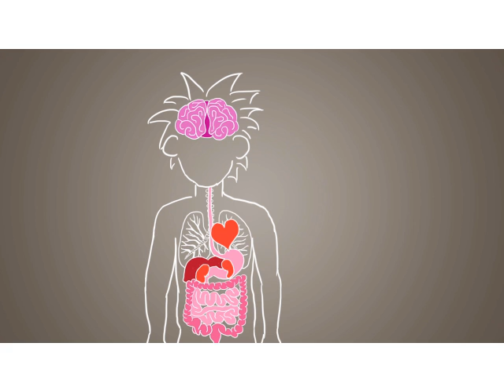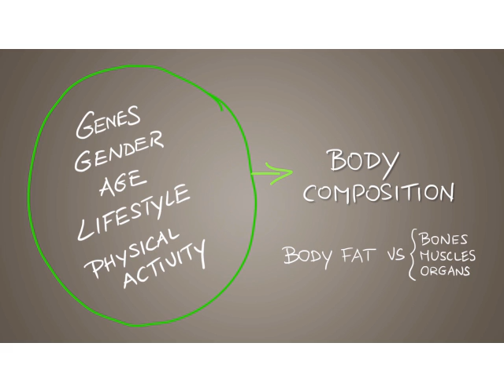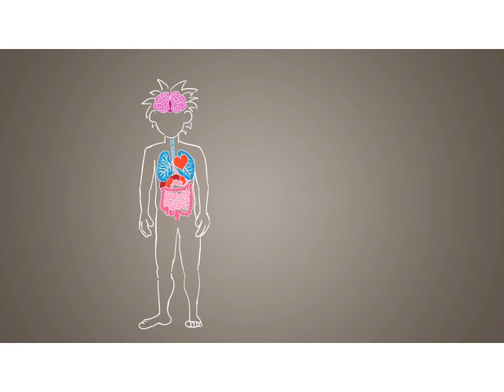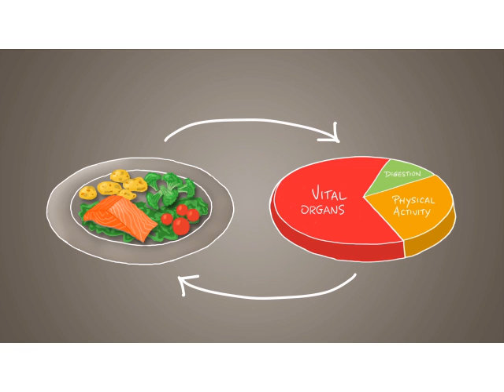Eduational video about Energy Balance/ Energy from Food- Intake and How to Read a Nutritional label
Elty Food Consultancy is proud to share a great educational clip about:
- Energy Balance : what do you need to take in (with food) to be able to put out in energy.
- How much energy do we actually need?
- How do you read a food label?

Elty Food Consultancy is an  independent  knowledge center  specialized  in  food, drink & agri-consultancy.

Very interesting and educational!